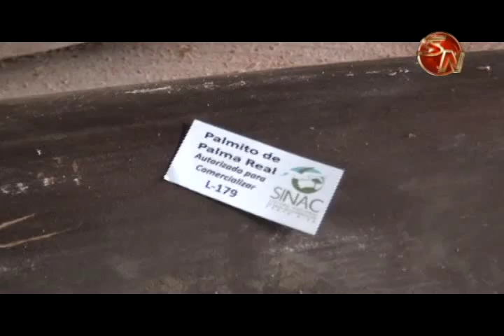AUTORIDADES DECOMISAN PALMITO EXTRAIDO ILEGAL